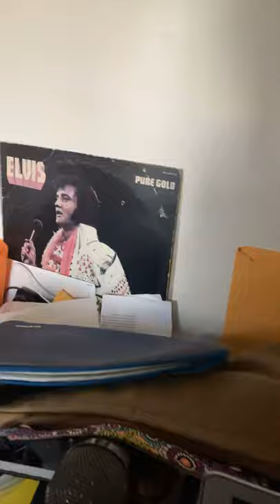My civil rights were just violated, and I need a lawyer.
Here’s how mine and my mothers civil rights were just violated at the Apple store.